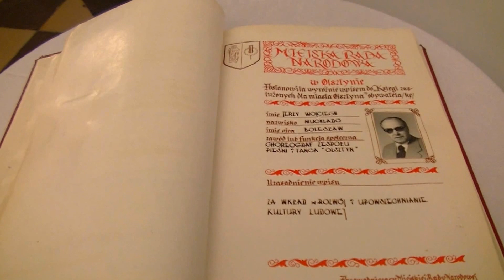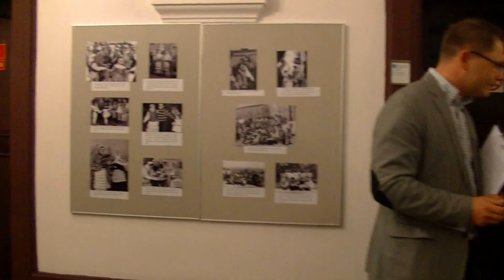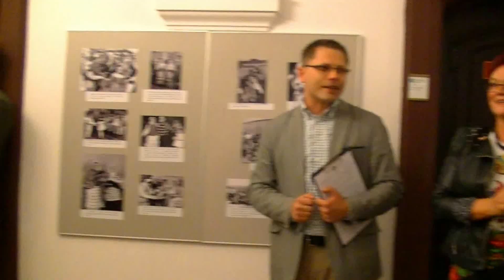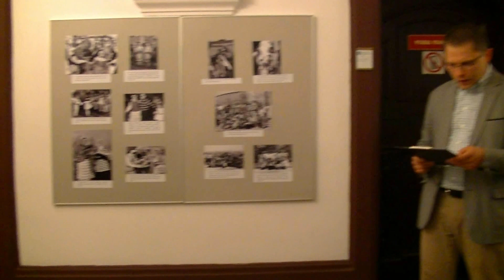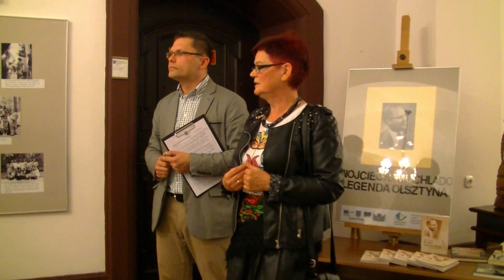OLSZTYN24: Wernisaż wystawy „Wojciech Muchlado. Legenda Olsztyna”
Wernisaż wystawy z cyklu „Dawno temu w Olsztynie” | Urząd Miasta Olsztyna | 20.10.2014